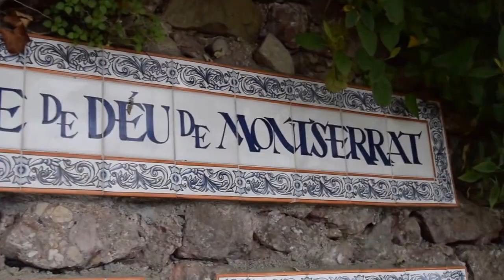Alta Alella and Montserrat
UF J-School students and staff kicked off our first Friday in Spain with a visit to Alta Alella Winery and Montserrat. Read more on the blog: cjcstudyabroad.wordpress.com.